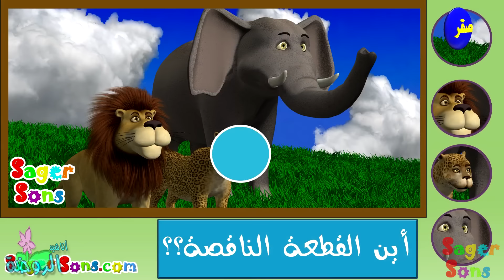مجموعة رائعة من الالعاب للاطفال في قرية الألعاب (7) - لعبة القطعة الناقصة - اناشيد الروضة